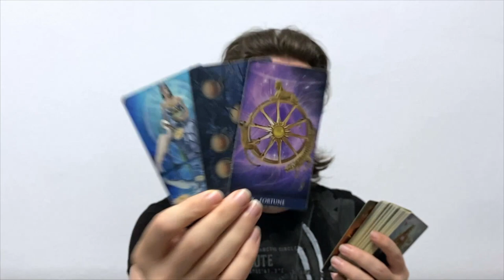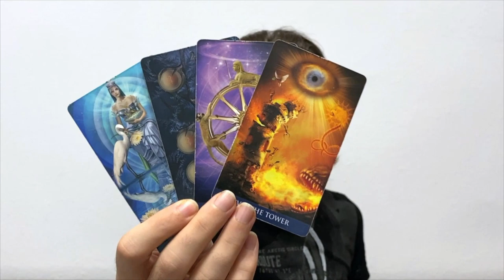GEMINI FATE ALERT! AN UNEXPECTED SHOCKING SHIFT BRINGS A ONCE-IN-A-LIFETIME CHANCE! JULY 18-24 2022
GGEMINI FATE ALERT! AN UNEXPECTED SHOCKING SHIFT BRINGS A ONCE-IN-A-LIFETIME CHANCE! JULY 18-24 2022 Personal Tarot Readings and Tarot Courses on my website below:
Future Event Predictions Lenormand Reading - Le Grand Tableau Spread 36 cards:
🌈 WEEKEND SPECIAL FRIDAY - SUNDAY - BUY 10 mins, get an extra 5 mins added to your tarot reading for FREE 😊